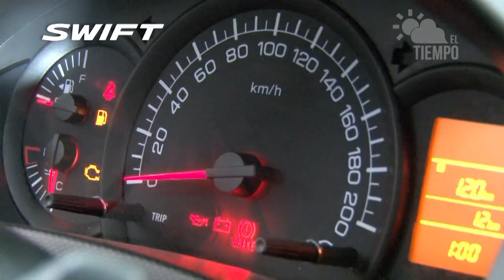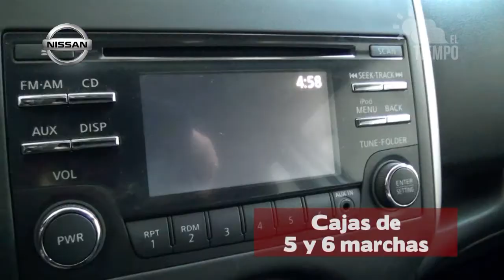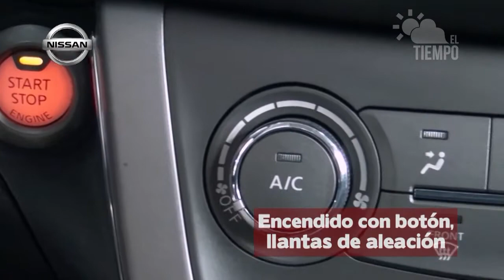el tiempo en Magallanes para el 12 de diciembre